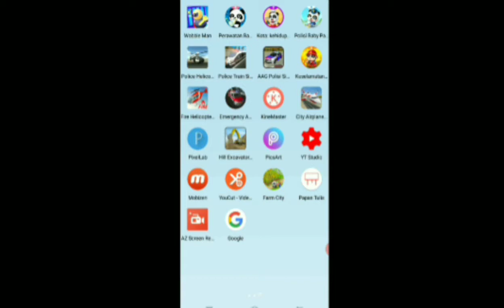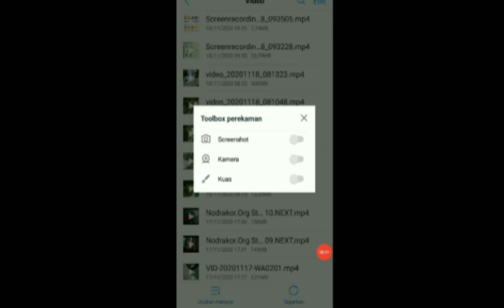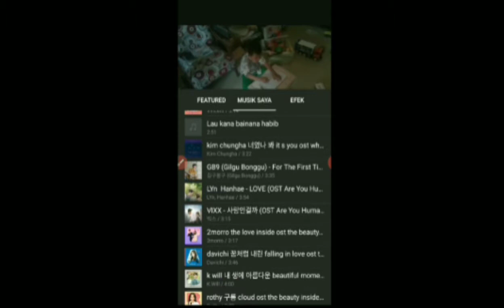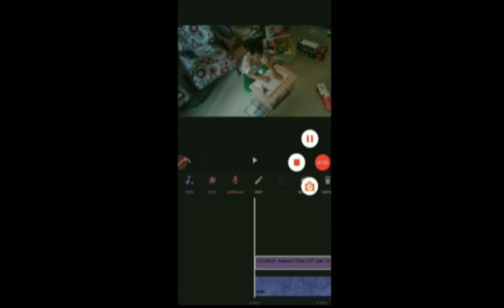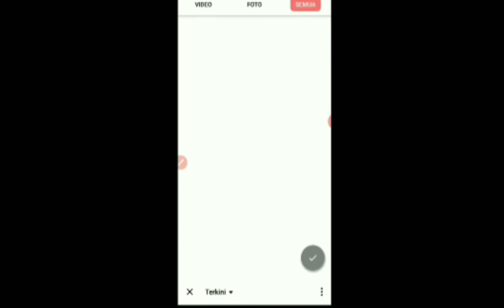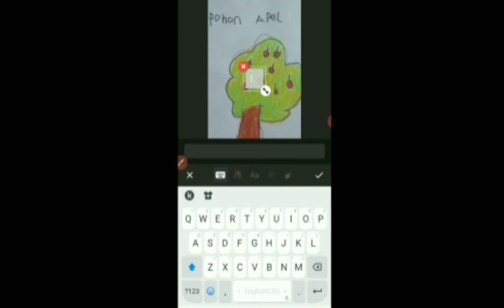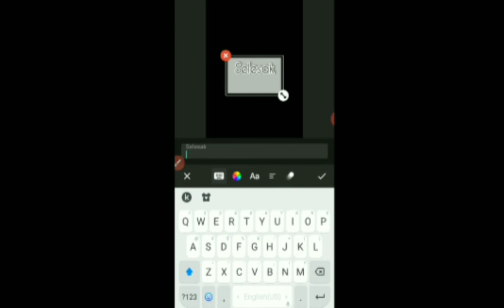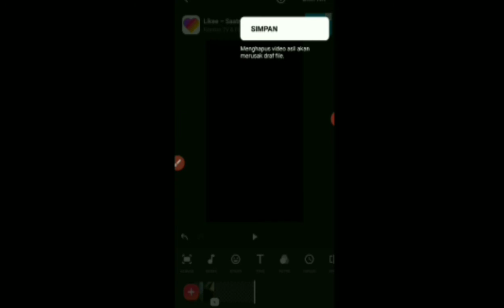Tutorial edit video inshoot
mengedit video dengan inshot sangat mudah

semoga bermanfaat

FB Fatimah Dewi Ayuni